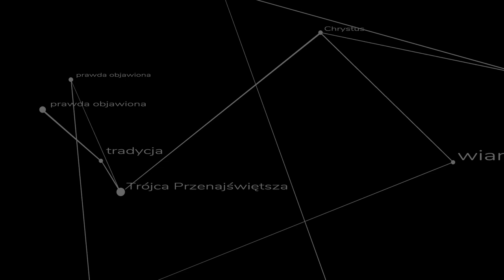Ogień Ducha Św. w nas - kazanie dla najmłodszych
Kazanie w piątek w oktawie Zesłania Ducha św. głosi ks. Szymon Bańka FSSPX.